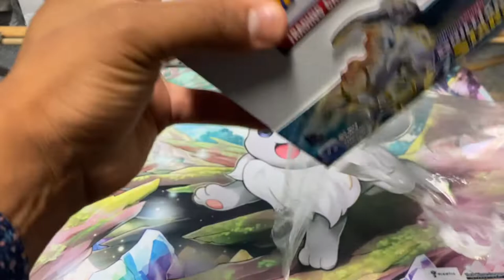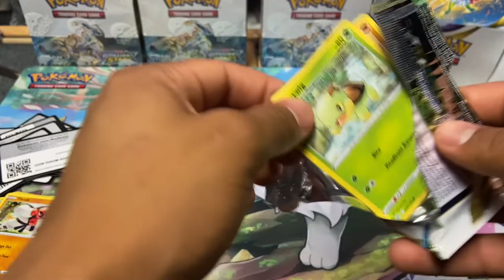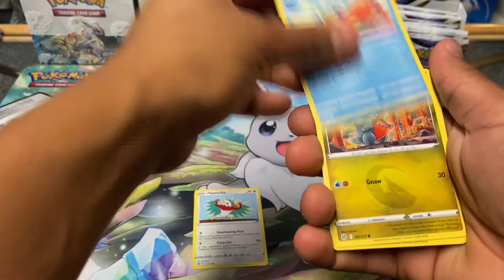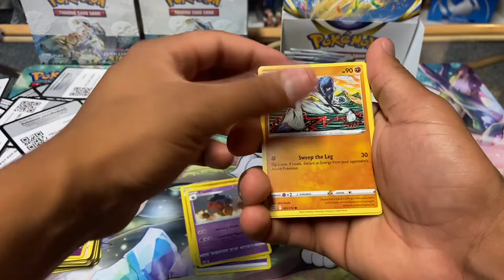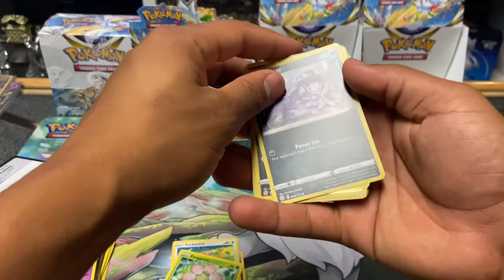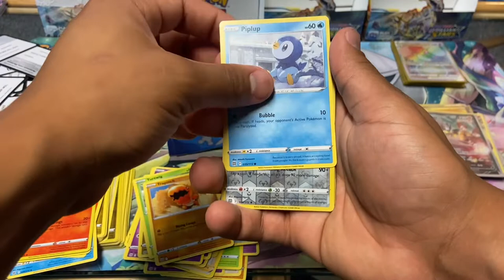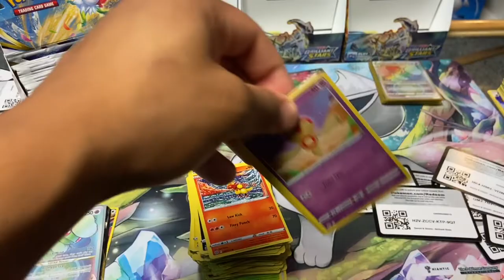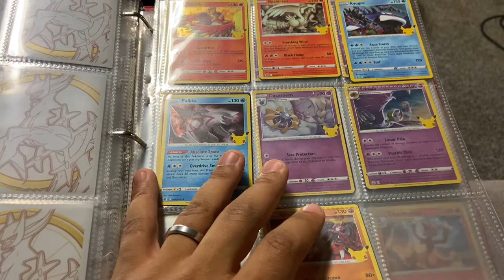Opening up 4 Brilliant Stars Booster Boxes!!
In this video I open up FOUR Brilliant Stars Booster Boxes. I pulled a lot of great cards but you gotta watch it to find out!